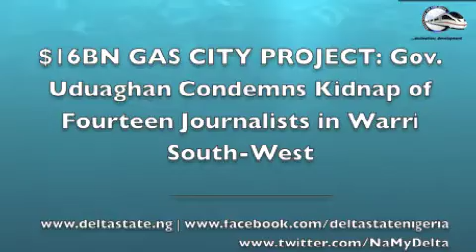Gov Uduaghan Condemns Kidnap of Fourteen Journalists in Warri South West